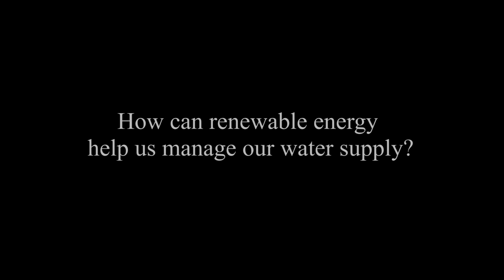Why Renewable Energy Also Is A Huge Water Savings? by Stephen Leahy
Is our water worth more than oil? Join us as Stephen Leahy Author of "Your Water Footprint" as he reveals how water is essential to our civilization in ways which you never imagined.

Stephen Leahy dealt with a mid-life crisis by becoming an independent environmental journalist. Some 20 years later he has reported from remote jungles to science labs in the Arctic to capital cities in dozens of countries. He has been published in many leading publications around the world including National Geographic, New Scientist, The London Sunday Times, The Guardian, Vice Magazine, Al Jazeera, Maclean’s Magazine, Earth Island Journal, The Toronto Star, Wired News, China Dialogue, etc.

Based near Toronto, he is also the senior science and environment correspondent for the Rome-headquartered Inter Press Service News Agency (IPS), the world’s largest not-for-profit global news agency.

Stephen is the 2012 co-winner of the Prince Albert/United Nations Global Price for Climate Change and Environment Reporting.